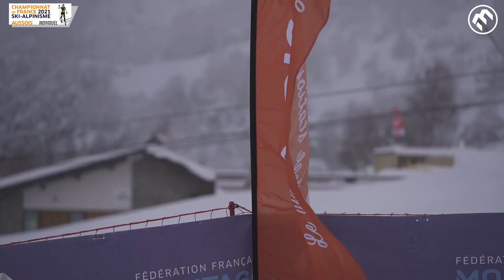Ski-alpinisme - Championnat de France de course individuelle 2021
Axelle Gachet-Mollaret (Club Multisports Arêches-Beaufort) et Thibault Anselmet (Maurienne Ski-Alpinisme) ont remporté, ce dimanche 17 janvier, la course individuelle du Championnat de France de ski-alpinisme 2021, organisée à Aussois.